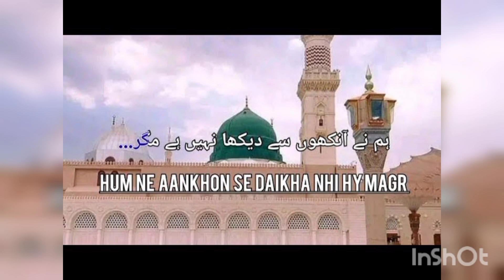Hamne Ankho Se Dekha Nahi He Magar || Full Naat 2023